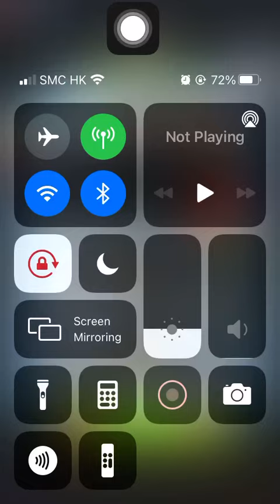Special Missions 2 20211121 Aggretsuko: Short timer Strikes Back! 烈子 Puzzle Gameplay